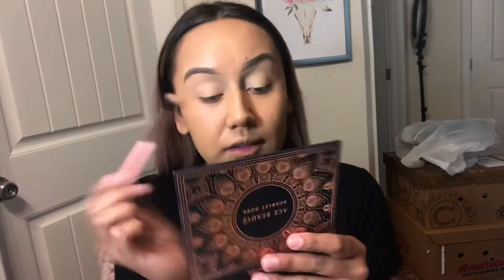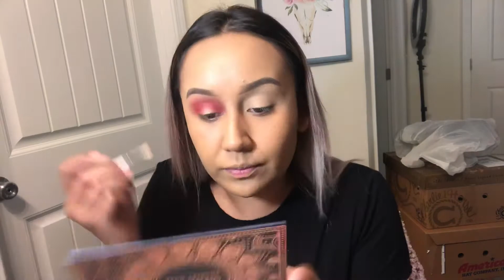Boxycharm box | LiveGlam |Lupita Juarez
Muchas gracias por todo su apoyo y nos vemos en el siguiente vídeo .